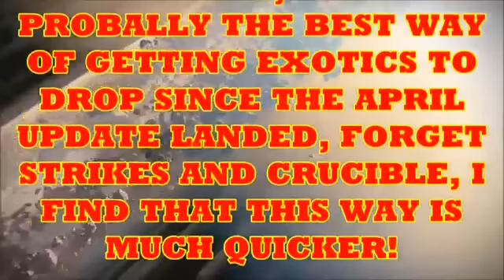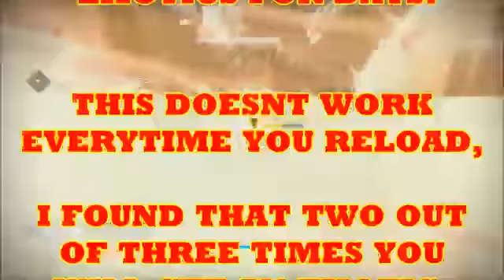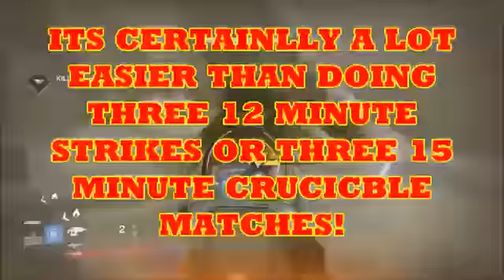Destiny Easy exotics - After April Update!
The best engram farming videos on youtube all in one place!